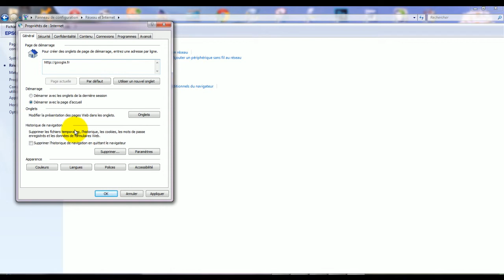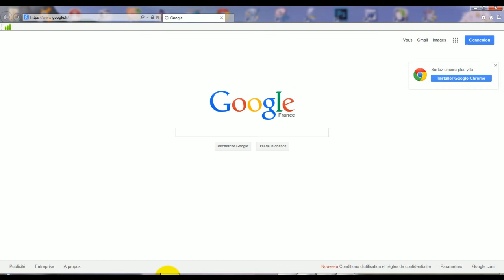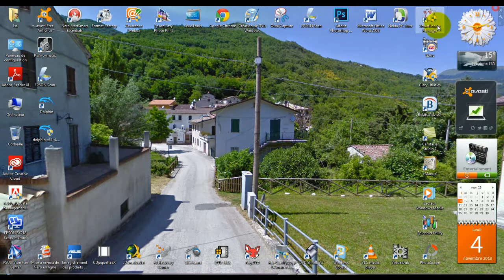[Tuto n°99] - Comment changer la page d'accueil d'Internet Explorer? | Les Conseils d'Isa